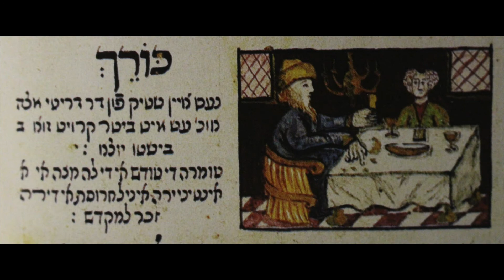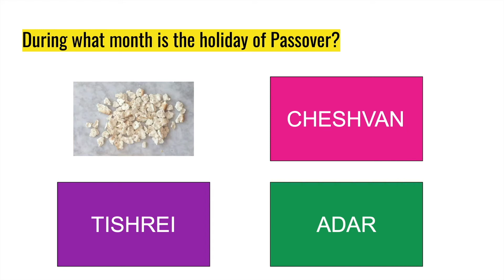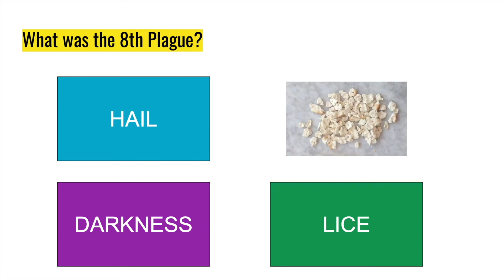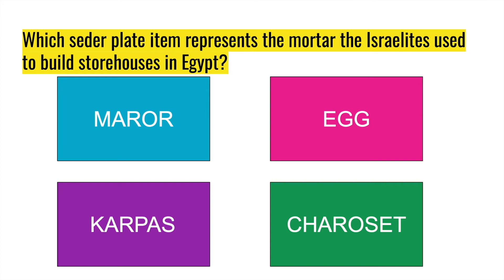Supplement Your Seder with Beth Tzedec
Learn more about the Passover seder with insights and teaching from Beth Tzedec.